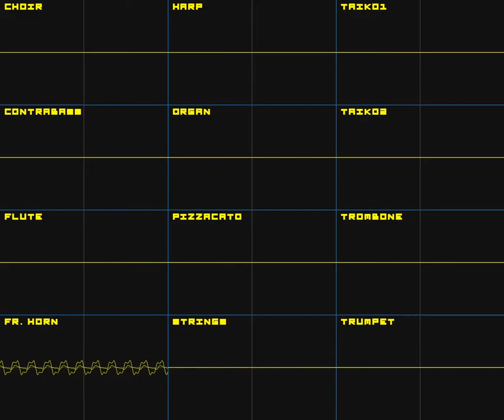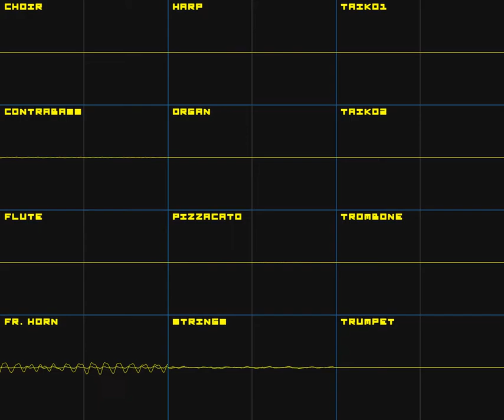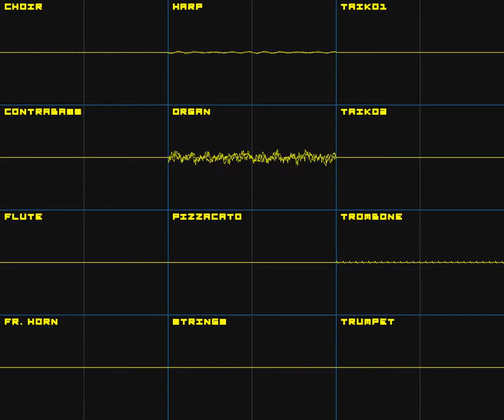(Terratech) Lemon Kingdom Battle Music [PROTOTYPE 1]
!!UNOFFICAL CONTENT AHEAD!!
Made for Potato's Lemon Kingdom mod for the game Terratech, the game that got me into PC gaming all the way back in October 2016.
Potato's mod is both unofficial, however this song IS (probably) official for their mod.

"God save the King, for no god can save you from this."
- Enderjed while making the song

Seriously though, this song is a descriptor of a royal apocalypse on wheels.